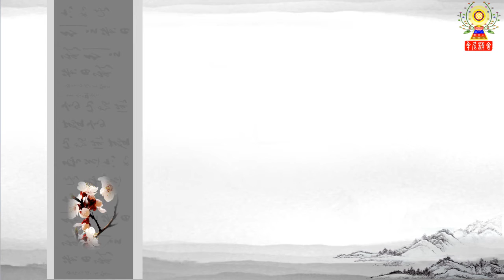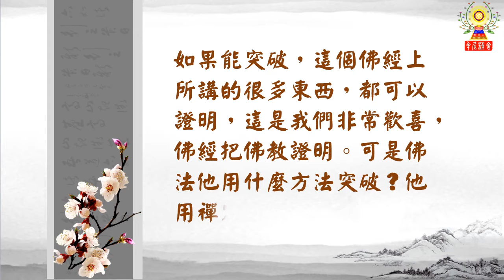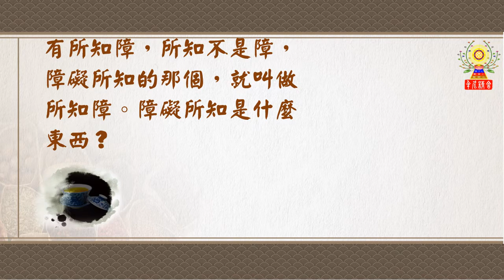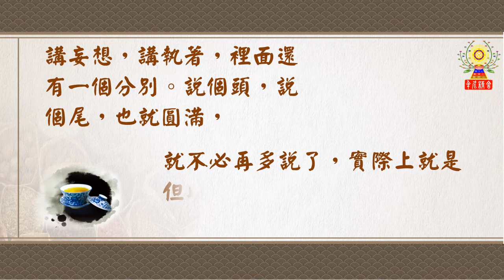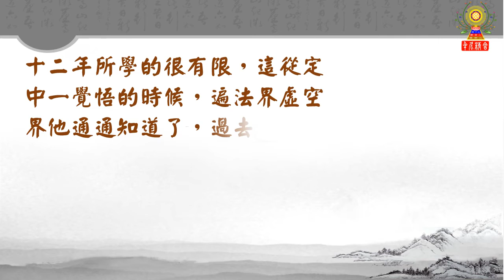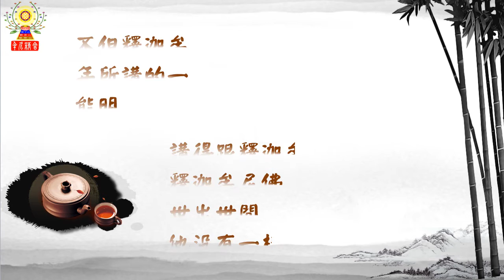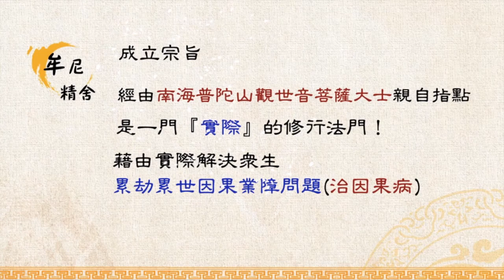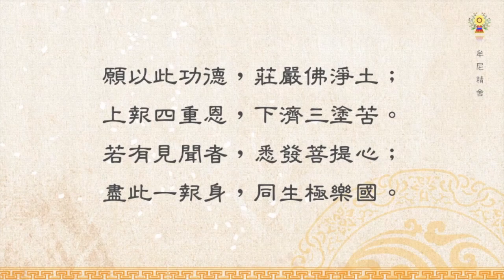淨空法師法語精華─什麼都不要求，智慧就開了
禪定的作用？禪定叫你把妄想、分別、執著放下，這一放下，空間維次就沒有，就突破，所以你所入無礙。煩惱障沒有了，所入就無礙。講妄想，講執著，裡面還有一個分別。說個頭，說個尾，也就圓滿，就不必再多說了，實際上就是但以妄想、分別、執著，而不能證得。自性裡頭，無量的智慧，無量的德能，無量的才藝，無量的福報。要如何開智慧呢？

請繼續觀看「淨空法師法語精華─什麼都不要求，智慧就開了」影片。